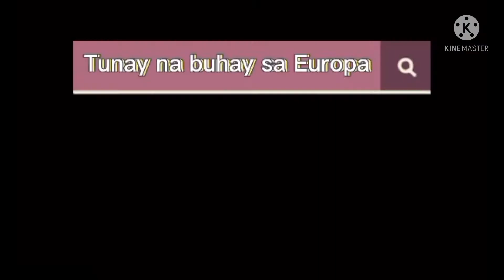Today is my big day, but ito ang ginawa ko .